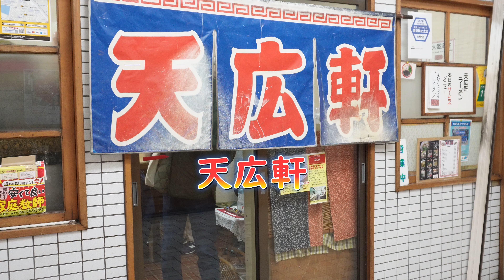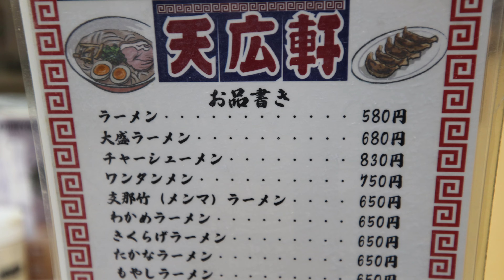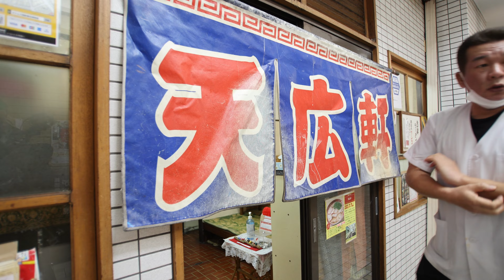伝統の豚骨スープを受け継いだのは一人の常連客!70年続く老舗ラーメン店「天広軒」Tenkoken, a long-established ramen restaurant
福岡県春日市の70年続く老舗ラーメン店「天広軒」の動画です。
天広軒は初代の山根さんというおばあちゃんが営んでいたラーメン店ですが、現在の店主の新開さんは当時少年だったころに父親に連れられて天広軒に通っていた常連客でした。
あっさりとしながらも上質で済んだ豚骨スープのラーメンは何とも言えない味わい深さで多くの常連客に人気の店です。

天広軒　福岡県春日市春日原北町3丁目58-1